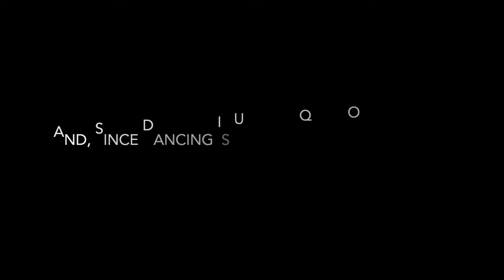MY FIRST SPAIN VLOG!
My first vlog as I study abroad in Valladolid, Spain! Just a note: this video is mostly just really shaky footage I took while walking around, so sorry! Also, I switched host families since filming this, but I plan on filming an update soon!